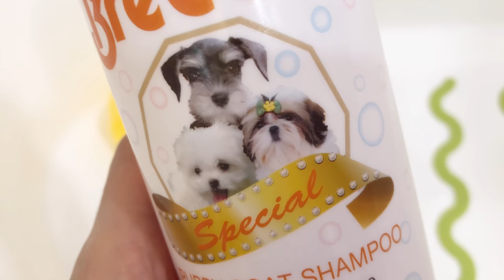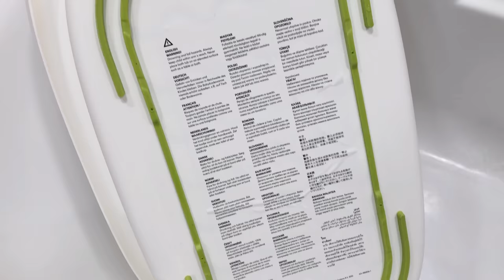Shih Tzu dog Coco 🐶 vlog | Dog Bath Products Review 🛁🧴✨ | Grooming | Cute Puppy 🐾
🛁 lKEA Baby Bathtub
 🧴 New Breeder Puppy Shampoo
 🚿 Pethroom Healing Brush
       Slicker Brush Soft
       DoggyMan Brush

✨ 🐶 name : Coco 👸🏼
✨ 🎂 Birth  :  2019.8.8